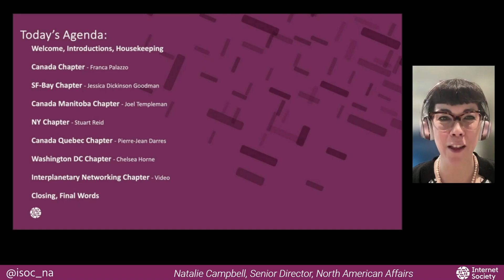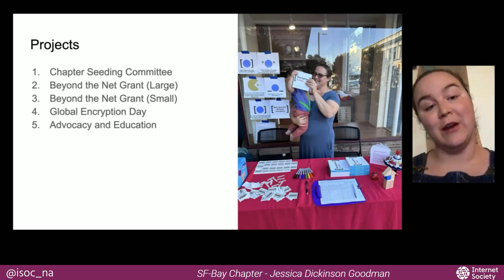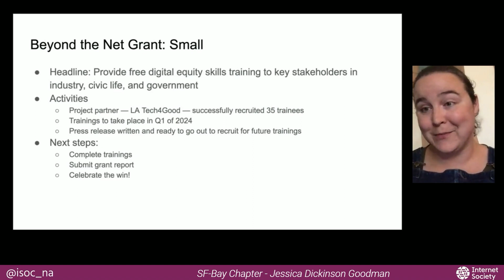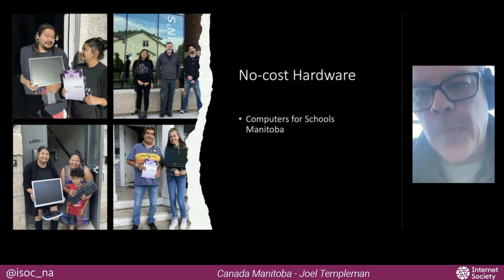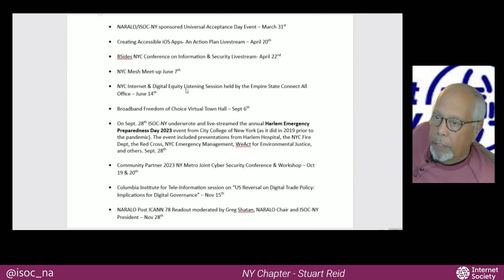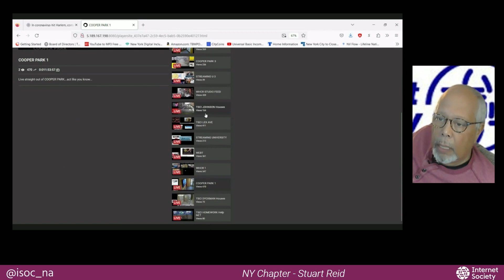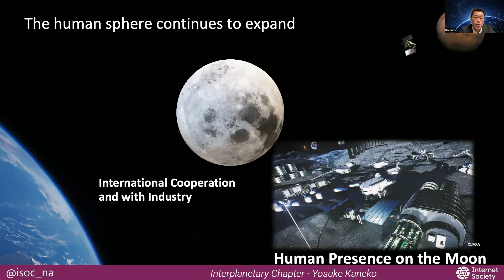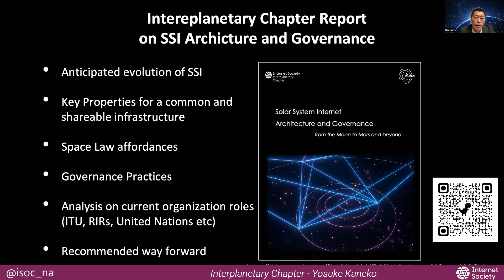Q4 2023 Internet Society North American Chapters Call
Q4 Internet Society North American Chapters Call
29 November 2023

HOST- Kyle Shulman, Senior Manager, Community Engagement

00:00 Welcome and Introductions
Kyle Shulman, Senior Manager, Community Engagement
Andrew Sullivan, President and Chief Executive Officer
Ryan Polk, Director, Internet Policy
Natalie Campbell, Senior Director, North American Affairs
John Morris, Principal, U.S. Internet Policy and Advocacy
Dan York, Director, Internet Technology
01:32 Canada Chapter - Franca Palazzo
11:06 SF-Bay Chapter - Jessica Dickinson Goodman
19:57 Canada Manitoba - Joel Templeman
29:03 NY Chapter - Stuart Reid
39:17 Canada Quebec - Pierre-Jean Darres
44:29 DC Chapter - Chelsea Horne
46:05 Interplanetary Chapter -  Mike Snell + Yosuke Kaneko
59:43 Closing, Final Words